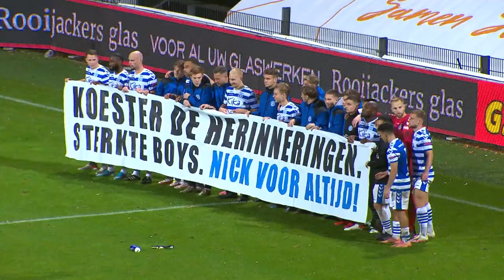Samenvatting VVV-venlo - De Graafschap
Bekijk hier de samenvatting van de wedstrijd VVV-Venlo - De Graafschap